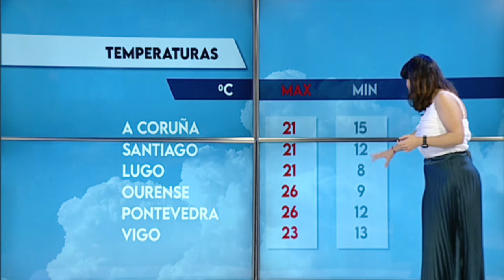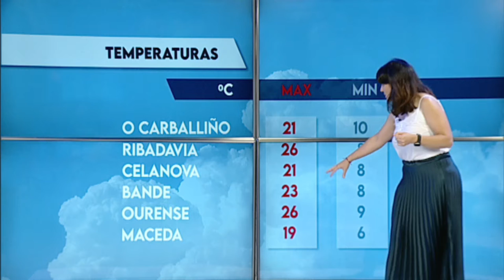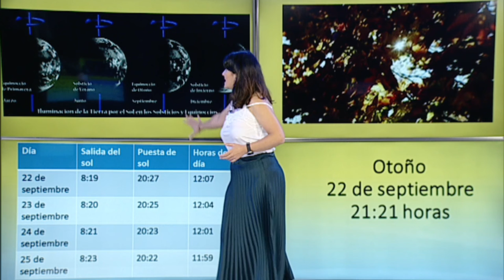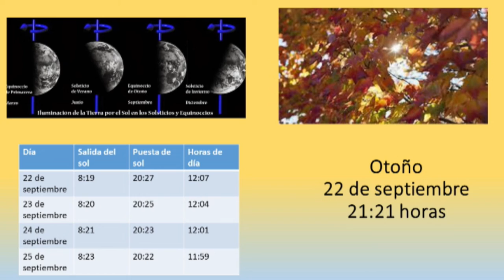EL TIEMPO 21 09 21